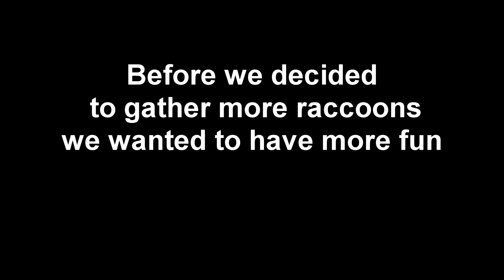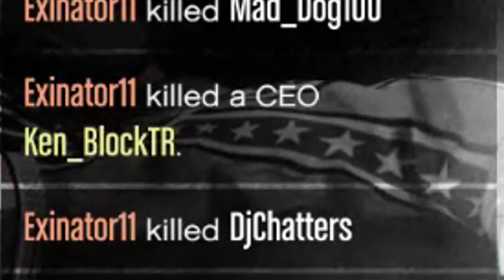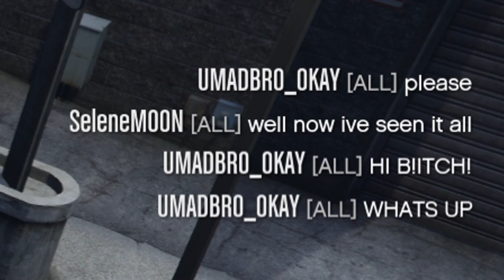GTA 5 - Raccoon Squad #3 - Wiggle Wiggle Edition!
It's time for Raccoon Squad #3 - Wiggle Wiggle Edition!

This time we try to lure and suprise random players in Los Santos with our new shiny outfits and moves.
When they find us we have a special suprise waiting for them!